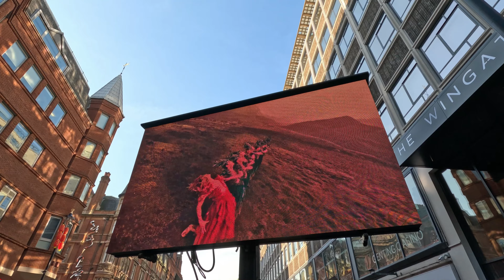AÑO NUEVO CHINO EN LONDON |CHINESE NEW YEAR Rabbit| London 2023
Miles de personas se alinearon en las calles de Londres para dar la bienvenida al Año del Conejo en las celebraciones anuales del Año Nuevo Chino en la capital.

Bailarines y dragones se unieron a un desfile por Chinatown antes de que los artistas subieran al escenario frente a la Galería Nacional en Trafalgar Square.

También se llevaron a cabo exhibiciones de artes marciales, espectáculos musicales y actividades culturales en las calles del West End. caminando 5k gopro chinesenewyear london newyear chinatown chinatownlondon turisteando amazing walkingtour londres #2023